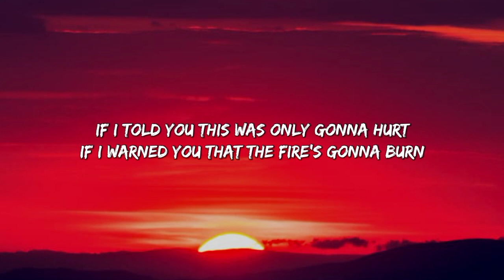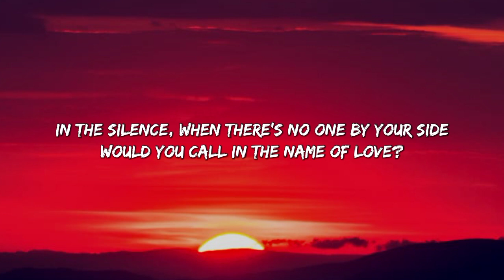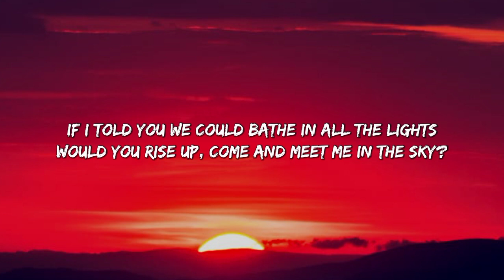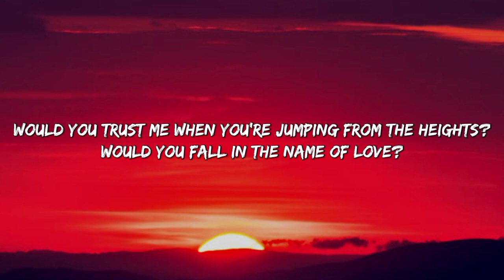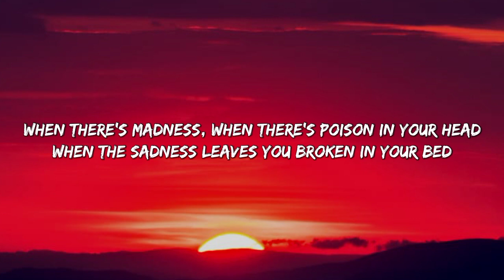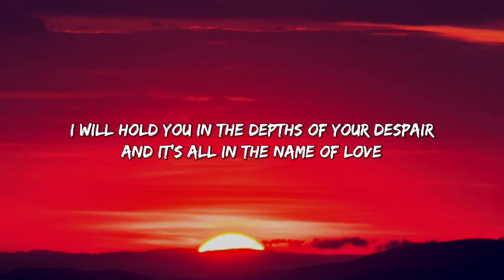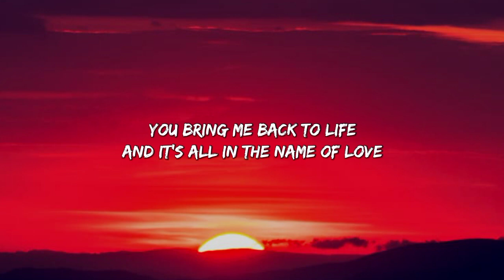MARTIN GARRIX & BEBE REXHA - INTHE NAME OF LOVE ( LYRICS)